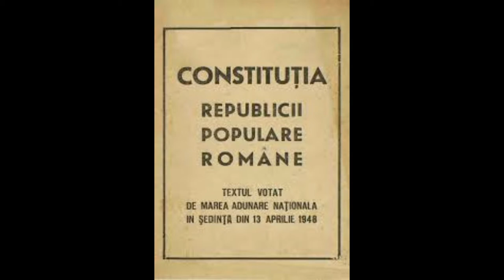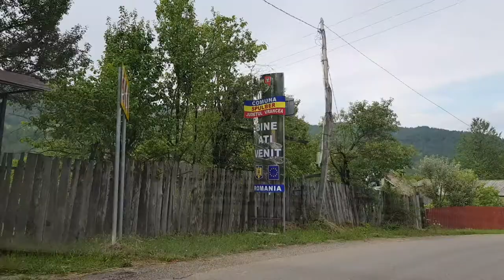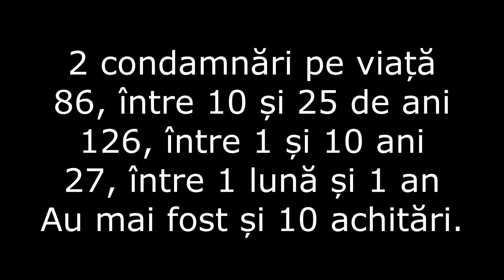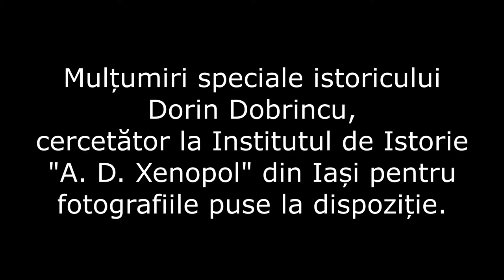Organizația ”Vlad Țepeș II” și chermeza din 23 iulie 1950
Este o prezentare a organizației „Vlad Țepeș II”, considerată cea mai mare organizație de rezistență anticomunistă din România, cuprinzând membri din aproximativ 30 de localități din trei județe: Vrancea, Covasna și Râmnicu Sărat.  La 23 iulie 1950 membrii organizației au trecut la acțiune, acțiune numită „chermeza”.

Autor: Camelia Sandu
Bine ai venit pe canalul de youtube Publicăm videoclipuri noi în fiecare săptămână pe canalul nostru Youtube, așa că nu uita să te abonezi!